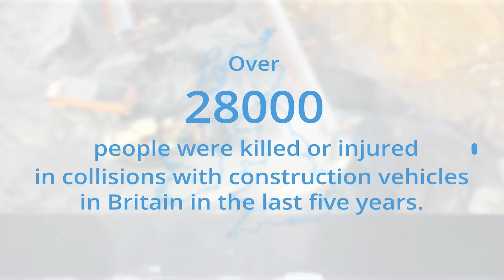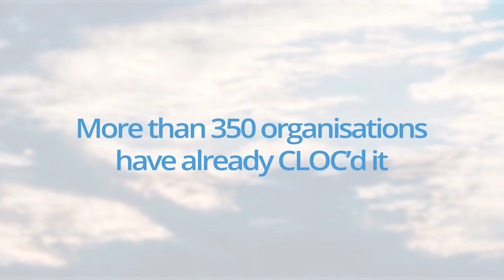National Road Safety Week 2022